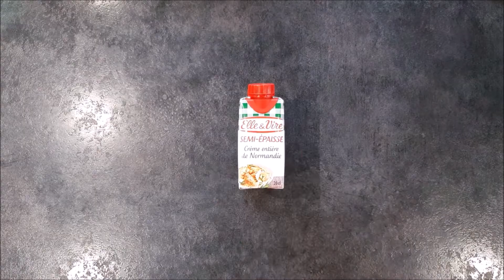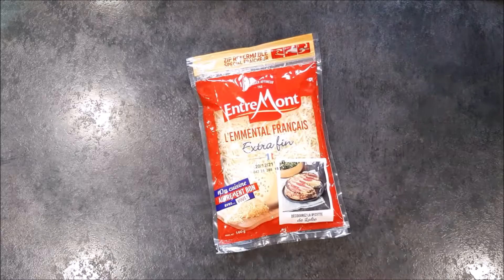Tutoriel recette - Le gratin à la courgette et aux ravioles du Dauphiné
Voici un tutoriel pour réaliser l'un de mes plats préférés. Vous trouverez la recette écrite plus bas dans la description.

Maître de la caméra : Nicodroïd

🎵 Loveパズル - Night Tempo & ミカヅキBIGWAVE
🎵 A New Day - 샛별
🎵 Sarabande - Haendel

Ustensiles :
    • un couteau
    • un plat à gratin (20x30cm)
    • une mandoline
    • un récipient

Ingrédients :
    • 4 courgettes lavées
    • 2 briquettes de crème fraîche non-liquide
    • 2 barquettes de ravioles du Dauphiné de 4 plaquettes de ravioles
    • un sachet de fromage râpé
    • de la muscade
    • du sel
    • du poivre

Préchauffer le four à 210°C en chaleur tournante.
Couper chaque extrémité des courgettes puis les émincer très finement à l’aide de la mandoline.

Dans le plat à gratin, vider l’une des briquettes de crème fraîche afin de recouvrir le fond puis y déposer une partie des courgettes.

Assaisonner avec la muscade, le sel et le poivre puis recouvrir avec 4 plaquettes de ravioles en les disposant les unes contre les autres.

Répéter l’opération une nouvelle fois : courgettes, assaisonnement et ravioles, puis, pour la dernière couche, couvrir le tout de crème, de courgettes et de fromage râpé.

Enfourner pendant une vingtaine de minutes, jusqu’à ce que le fromage soit bien gratiné et doré.